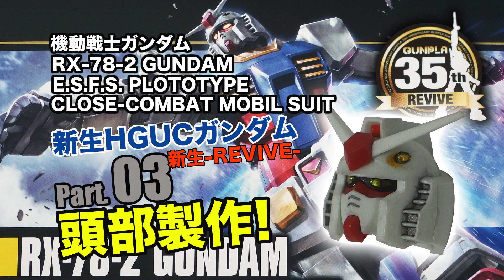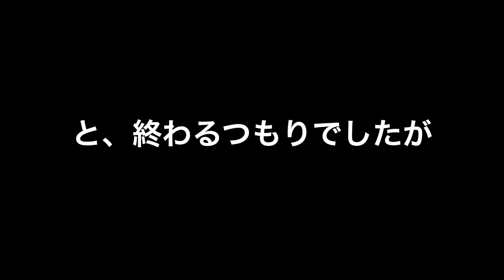RX-78-2ガンダムHG製作03頭／新生-REVIVE-／機動戦士ガンダム：ガンプラ団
ガンプラ団の団長が製作する新生-REVIVE- RX-78-2ガンダム（登場作品：機動戦士ガンダム）の製作動画。
新生-REVIVE- RX-78-2ガンダム【HG】の頭部を製作しましたが・・・。

■ガンプラ団Webサイト
新生-REVIVE- RX-78-2ガンダム紹介ページ

‹ここまでの新生-REVIVE- RX-78-2ガンダムの製作動画で使用している物（リンク先：Amazon）›

HGUC 191 1/144 RX-78-2ガンダム (機動戦士ガンダム)

・iMovie